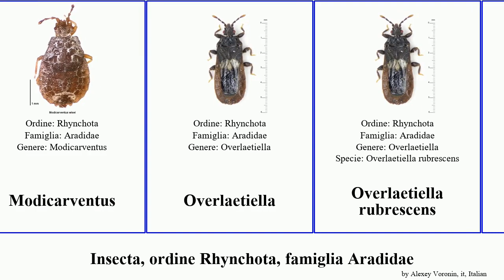Insecta, ordine Rhynchota, famiglia Aradidae grandis Overlaetiella Tretocoris Aradus Crimia Dream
Insecta ordine Rhynchota, famiglia Aradidae.
insect of Order Hemiptera Family Aradidae, language: it.

Aradus crenaticollis
Aradus signaticornis
Chelonocoris
Crimia
Modicarventus
Overlaetiella
Overlaetiella rubrescens
Tretocoris
Tretocoris grandis